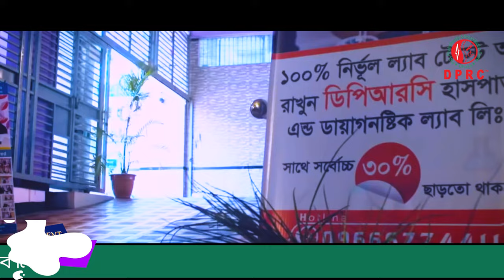সৌদি প্রবাসী শাহ আলম কোমর ব্যাথা নিয়ে কেনো এলেন DPRC Hospital এ । back pain treatment । back pain